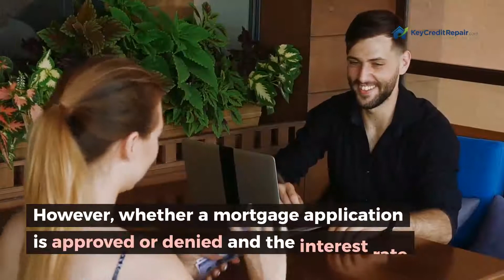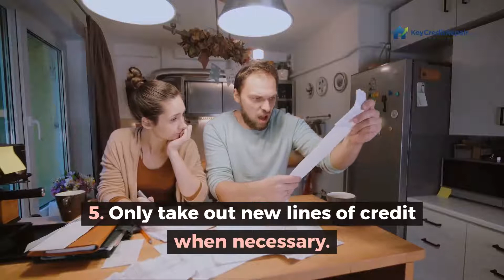What Counts as Good Credit in Real Estate - Key Credit Repair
What Counts as Good Credit in Real Estate?

Your credit score is essentially the lifeblood of your borrowing ability. A low score will often be accompanied by high interest rates - that is, if your mortgage even gets approved at all - while a high score will be accompanied by low interest rates, saving you more long-term. But when it comes to real estate and mortgages, you might be wondering just what exactly constitutes as "good" credit, and whether or not your credit score is weighed differently when applying for a mortgage than when, say, applying for a car loan or when opening a new credit card. This post will take a look at that:
What is 'Good' Credit in Real Estate?
In the real estate world, most experts agree that if your FICO score is at least 740, you'll be eligible for the best interest rates that are offered at the time. However, for every 20 points your credit score comes in below this 740 threshold, you're likely to have add-ons to the interest rate - and you may not be eligible for certain programs. So say, for instance, that you have a 740 credit score and you lock in a 4.125 percent interest rate on your mortgage loan. If your score came in at 700, your rate might be 4.5 percent, at 660 it might be 5 percent and so on.
The experts also agree that too low a credit score will result in either very high interest rates or in complete denial of your mortgage application. Generally speaking, this low range where things can become somewhat sticky is between 600 and 620.
In saying all of this, it is worth noting that whether a mortgage application is approved or denied, as well as the interest rate, is largely dependent on the lender that you're working with. For instance, some lenders may be more flexible with low credit scores than others.
What if I Have Poor Real Estate Credit?
If you're in the 600-620 gray area and are either unsure of whether your mortgage application will be approved or if you can afford a higher interest rate if it is approved, your best option is to work to repair your credit to make you a more attractive consumer in the future. Here are some tips and suggestions in doing so:
• Make sure you pay all of your bills on time. This is one of the largest weighed factors in determining your credit score.
• Concentrate on paying down high-interest debt.
• Check your credit report to ensure that it is error-free. (It's estimated that the majority of credit reports have some sort of error on them.)
• Ensure that your debts owed is at or less than 30 percent of your total credit allotment.
• Only take out new lines of credit when necessary.

Bad credit can close doors to life opportunities. A Boston-based company with a national heart, we help you reach your financial goals through free credit repair consultations, one-on-one counseling, and customer support 24/7.